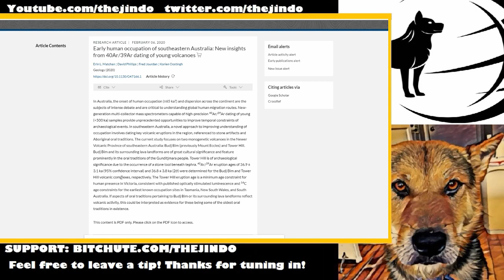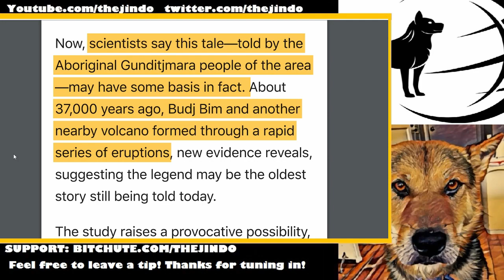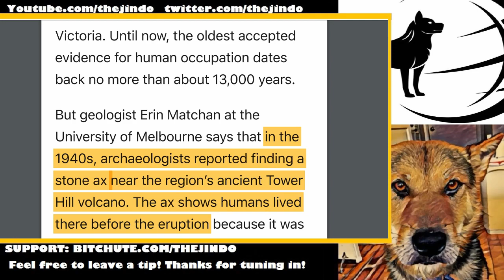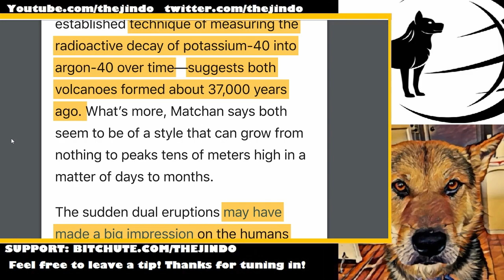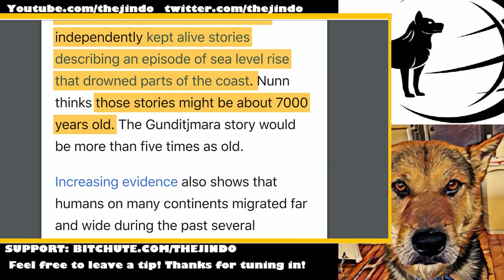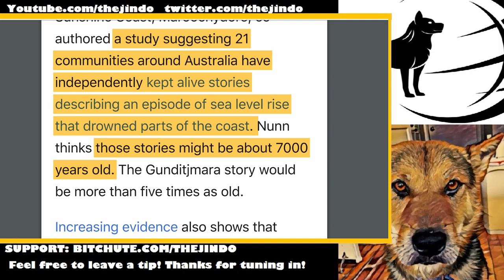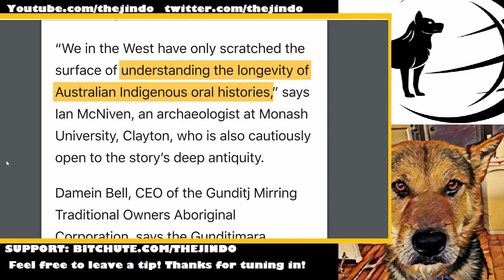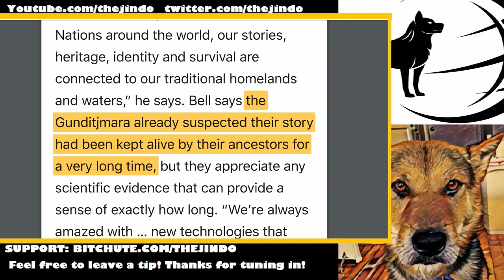Oldest Story Ever: 37,000 Year-Old Eruptions Confirm Ancient Oral Traditions of Native Australians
"Long ago, four giant beings arrived in southeast Australia. Three strode out to other parts of the continent, but one crouched in place. His body transformed into a volcano called Budj Bim, and his teeth became the lava the volcano spat out."
The Jindo takes a look at the unbroken oral origin story told by the Gundjitmara people of Southwest Victoria, Australia and compares its details with the dating of a massive volcanic complex in the region and the dates associated with its eruptions. Also explored is the value of cultural and oral traditions to scientists and how under-utilized this "tapping into" aboriginal knowledge is toward getting closer to the truth of human movements and origins in the region.